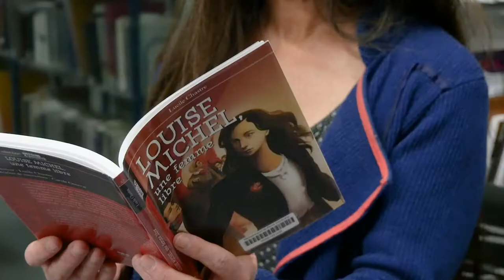Louise Michel, une femme libre - 5 questions à Lucile Chastre | MEDIATHEQUES PLAINE COMMUNE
Dans le cadre du 150e anniversaire de la Commune de Paris, les médiathèques de Plaine Commune ont rencontré Lucile Chastre, autrice du roman Louise Michel, une femme libre.
00:00 - 5 questions à Lucile Chastre
00:34 - Pourquoi faire un roman sur Louise Michel ?
01:55 - Pourquoi 'une femme libre' ?
04:05 - Quel genre de militante était Louise Michel ?
06:18 - Qu'est-ce qui a nourri l'écriture du roman ?
09:18 - Que pourrait apporter Louise Michel à notre siècle ?

Une interview menée par Pascal Gianninelli, bibliothècaire à la médiathèque Centre-ville de Saint-Denis.

Les médiathèques de Plaine Commune, c'est gratuit et c'est pour vous !
Avec votre carte, vous pouvez emprunter jusqu'à 30 documents dont 10 films pour une durée de 4 semaines dans la médiathèque ou bibliobus de votre choix (Aubervilliers, Epinay-sur-Seine, La Courneuve, L'Île-Saint-Denis, Pierrefitte-sur-Seine, Saint-Denis, Saint-Ouen-sur-Seine, Stains, Villetaneuse, et le Bibliobus).